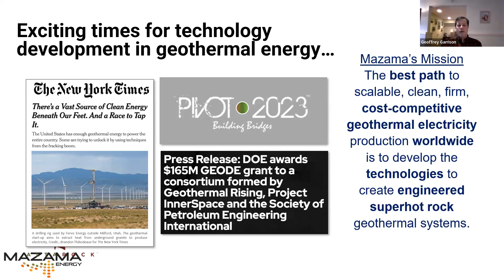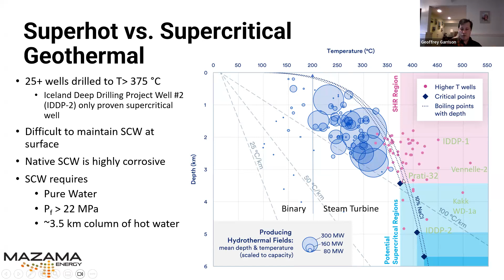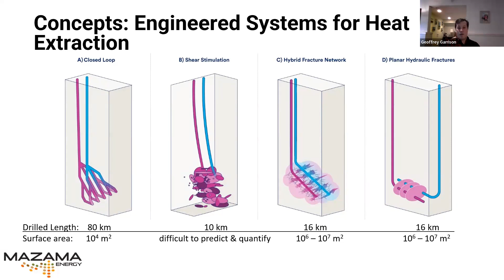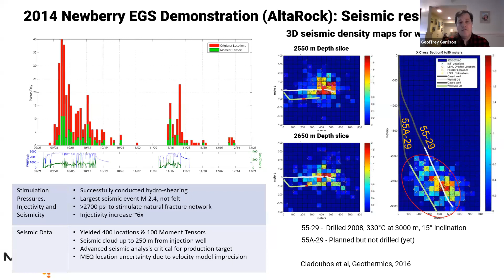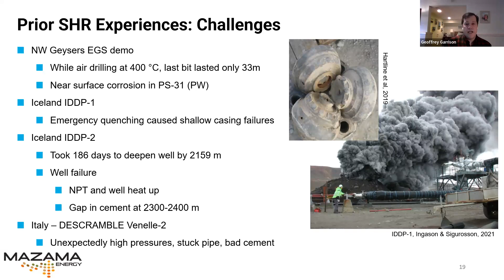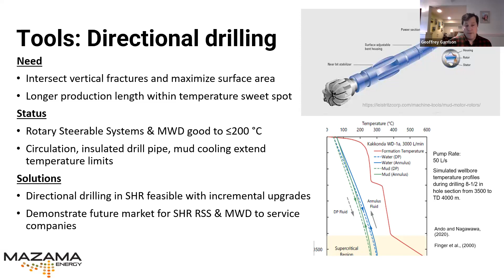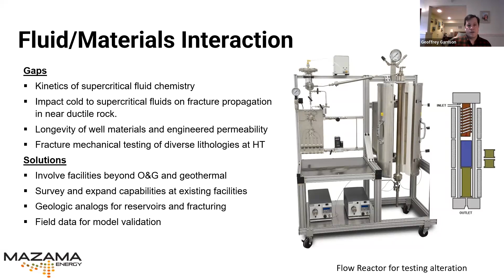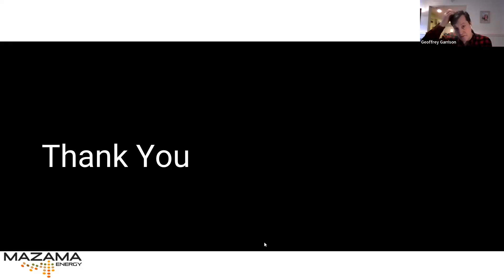Talk #9 - Superhot Rock: The Frontier of Geothermal Energy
SPEcial Geothermal Talks